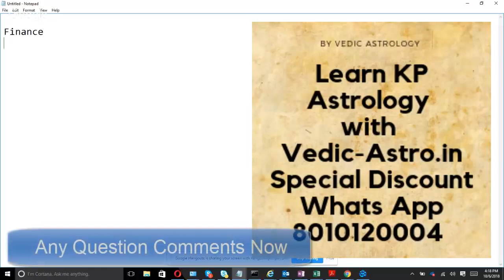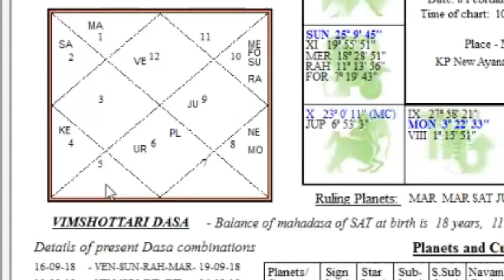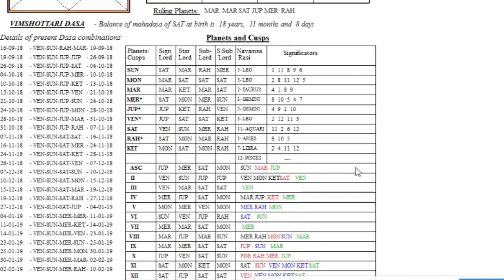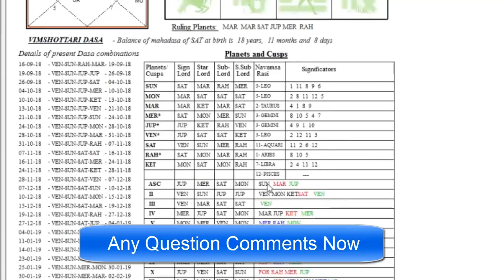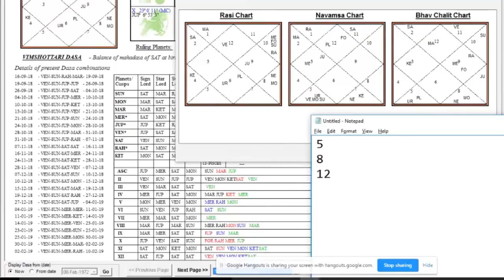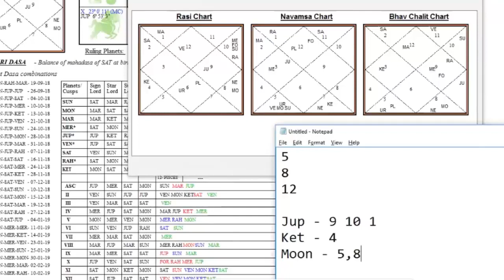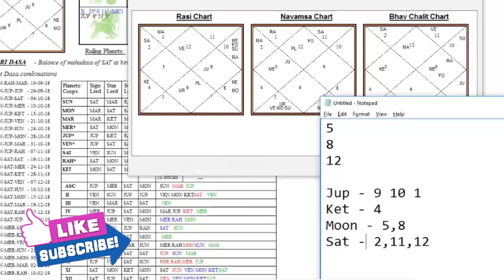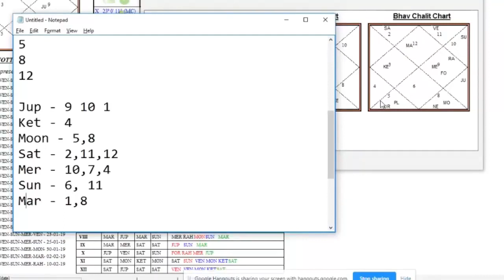2nd House of Finance in KP Astrology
Learn KP Astrology Real Facts of Astrology Hindi 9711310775 Join Member